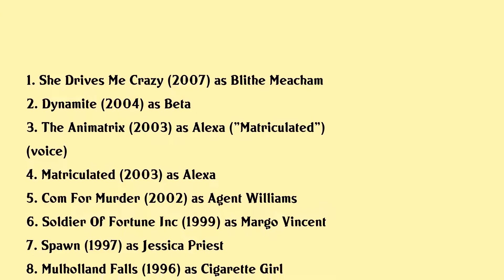Melinda Clarke Movies list Melinda Clarke| Filmography of Melinda Clarke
Melinda Clarke Full Movies List Filmography of Melinda Clarke

Latest movies of Melinda Clarke are:

1. She Drives Me Crazy
2. Dynamite
3. The Animatrix
4. Matriculated
5. Com For Murder
6. Soldier Of Fortune Inc
7. Spawn
8. Mulholland Falls
9. Killer Tongue
10. Return To Two Moon Junction
11. Return Of The Living Dead Iii
12. Young Goodman Brown
13. Out For Blood
14. Hot Under The Collar

Complete list of movies acted by Melinda Clarke are in this video.

Please Comment down your favorite movie of Melinda Clarke